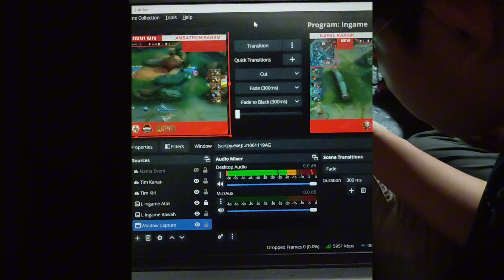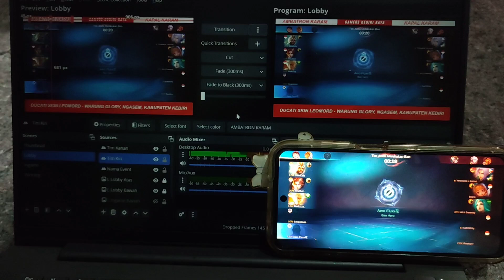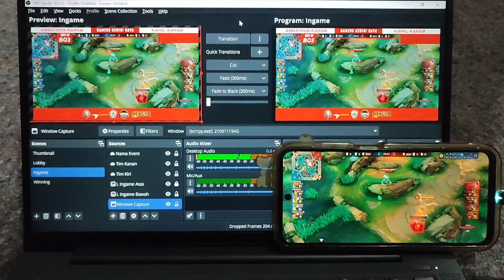Ducati Skin Leomord - Warung Glory, Katang, Ngasem, Kabupaten Kediri